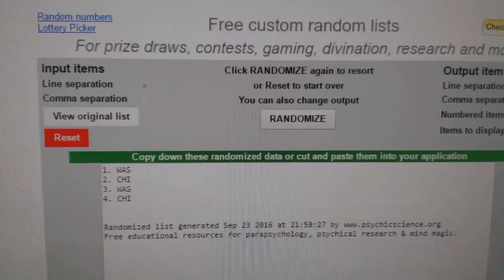C&C #6440 Multi Random